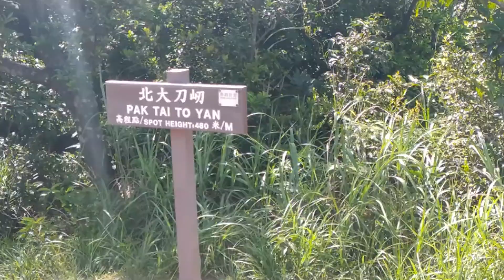Tai To Yan Sunset 06 Jul 2020 Part V film 大刀屻日落旅程令人興奮，花了最長的6個小時，也打破了途中山脊上的“金銀橋”在0.8公里以下的最低紀錄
採菊東籬下，悠然見南山。
Plucking a chrysanthemum under the east fence and seeing Nanshan
出自於陶淵明的《饮酒·其五》
朝代：魏晉
作者：陶淵明
原文：
結廬在人境，而無車馬喧。
問君何能爾？心遠地自偏。
山氣日夕佳，飛鳥相與還。
此中有真意，欲辨已忘言。
譯文
我家建在衆人聚居的繁華道，可從沒有煩神應酬車馬喧鬧。
要問我怎能如此之超凡灑脫，心靈避離塵俗自然幽靜遠邈。
東牆下采擷清菊時心情徜徉，猛然擡頭喜見南山勝景絕妙。
暮色中縷縷彩霧縈繞升騰，結隊的鳥兒迴翔遠山的懷抱。
這之中隱含的人生的真理，想要說出卻忘記了如何表達。
After 4 years of annual routine visits, on July 6, 2020, during the sunny and hot period, the best comparative photos under sunset and dusk were analyzed. This journey is exciting, it took the longest 6 hours, and it also broke the lowest record of the "gold and silver bridge" on the ridge on the way below 0.8 kilometers.
經過4年的年度例行探訪，在2020年7月6日陽光明媚的炎熱時期，分析了日落黃昏下的最佳對比照片。 這段旅程令人興奮，花了最長的6個小時，也打破了途中山脊上的“金銀橋”在0.8公里以下的最低紀錄。

Tai To Yan full passage westbound:
Fanling to Kadoorie Farm and Botanic Garden
Total Trail Distance = 8.6 kms
Gross Speed = 1.4 kms
Net Speed = 1.7 kms
Duration 6 hours (1300 pm to 1900 pm ), Rest = 1 hour
Temperature 32 C., sunny weather and very hot period.
Calculated each passage on trail speed /per hour:
1. Fanling to Pak Tai To Yan = 3.9 kms ( 1300 to 1500 pm) Speed = 2.0 kms
2. Pak Tai To Yan to Tai To Tan Main Peak = 2.3 kms ( 1500 to 1700 pm), Speed =1.2 kms
3. Tai To Yan Main Peak to Gold Sliver Chain Bridge = 0.8 kms ( 1700 to 1800 pm ), Speed = 0.8 kms
4. Gold Silver Chain Bridge to Cardonean Garden =1.0 kms ( 1800 to 1900 pm ), Speed =1.0 kms

Tai To Yan 大刀屻山，《金銀鍊橋》，《地獄兩步》，《金銀島懸崖》。 完整的冒險電影. 拍攝日期2021年4月7日。07 Apr 2021 (Full Film )

Tai To Yan 大刀屻山“金銀鍊” Gold And Silver Chain 07 Apr 2021 (Pictures)

大刀屻, Tai To Yan, 牛牯嶺行山徑, 距離8公里，持續時間2.5小時 05 Apr 2021